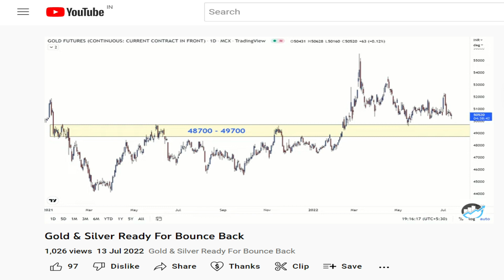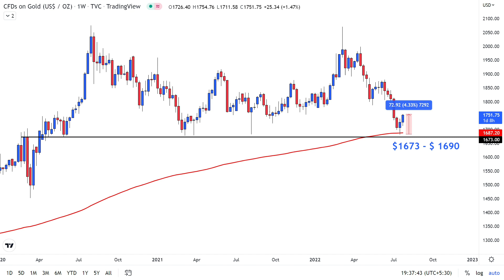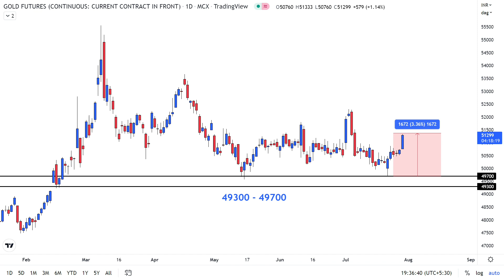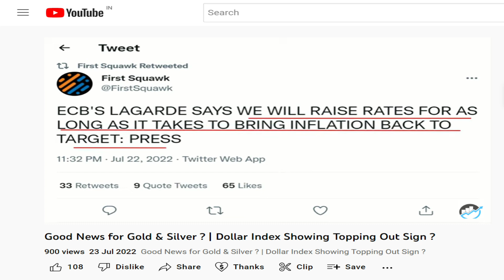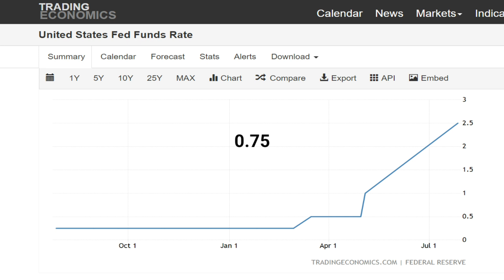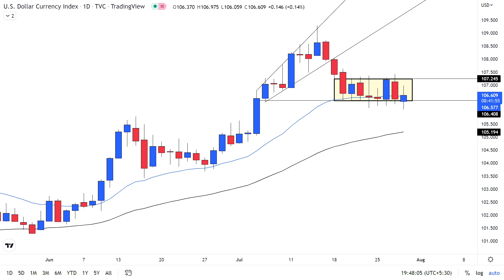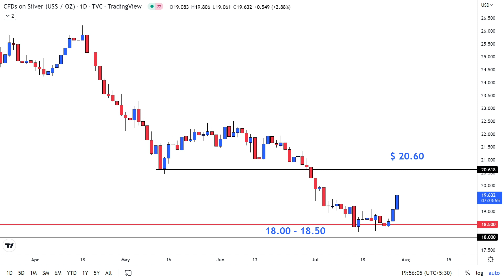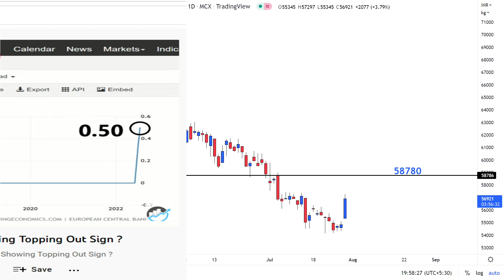Gold & Silver Ready for BIG Rally ?